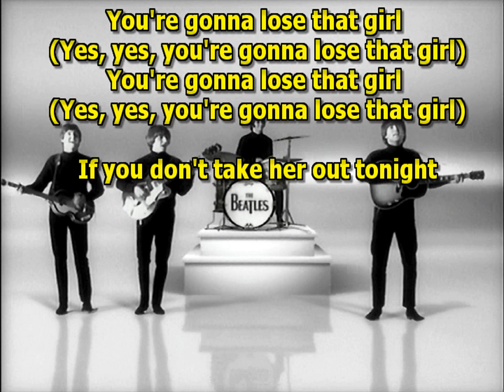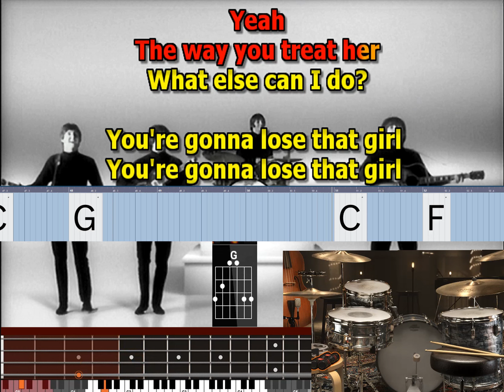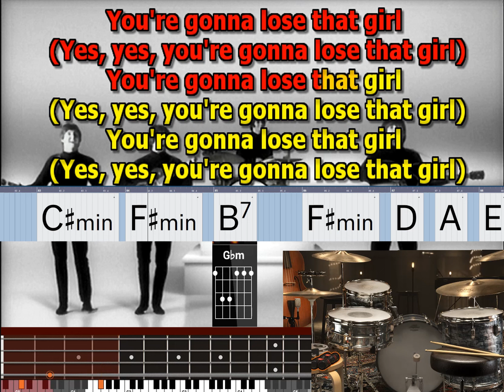You’re Going To Lose That Girl Beatles drum + bass lyrics chords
“You’re Going To Lose That Girl”   drum + bass  percussion

Tempo 130 constant midi timing

Song Written: January - February, 1965
Song Recorded: February 19, 1965
First US Release Date: August 13, 1965
First US Album Release: Capitol SMAS-2386 “Help! Soundtrack”
US Single Release: n/a
Highest Chart Position: n/a
British Album Release: Parlophone PCS 3071 “Help!”
Length: 2:18
Key: E major
Producer: George Martin
Engineers: Norman Smith, Ken Scott
 Instrumentation (most likely):

John Lennon - Lead Vocals, Rhythm Guitar (1961 Sonic Blue Fender Stratocaster)
Paul McCartney - Bass Guitar (1963 Hofner 500/1), Piano (Hamburg Steinway Baby Grand), Backing Vocals
George Harrison –  Rhythm Guitar (1963 Gretsch 6119 Tennessean), Lead  Guitar (1961 Sonic Blue Fender Stratocaster), Backing Vocals
Ringo Starr – Drums (1964 Ludwig Super Classic Black Oyster Pearl), bongos “You’re Going To Lose That Girl”